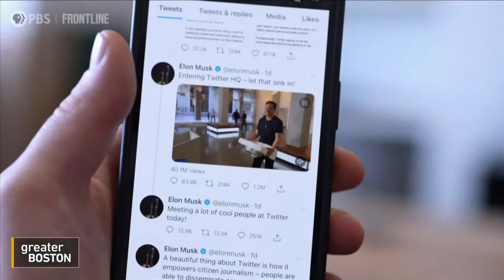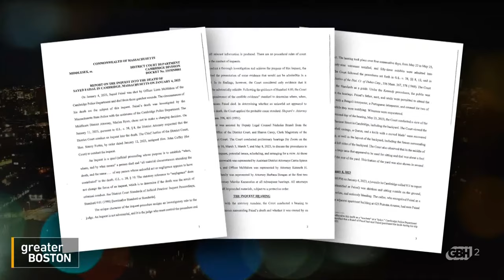Greater Boston Full Episode: October 10, 2023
The “X” factor: Where does Twitter stand one year after Elon Musk’s takeover?
It’s been a year of controversy and conflict for X, the social media site formerly known as Twitter, since Elon Musk first bought and took over the platform. A new film from FRONTLINE traces Musk’s history with Twitter that led him to drop around $44 billion on the platform, and the fallout of the many changes he’s made since. The documentary is called “Elon Musk’s Twitter Takeover.” Its director and correspondent, James Jacoby, joined Crystal Haynes.

Cambridge NAACP leader reacts to “justified” ruling in police killing of Sayed Faisal
The Cambridge police officer who shot and killed 20 year-old Sayed Faisal was justified, according to the results of an independent judicial investigation. The decision has done little to assuage outrage in the community, and furthers questions about how police officers respond to emergency calls that involve people in the middle of a mental health crisis. To discuss, Crystal was joined by the former mayor of Cambridge Ken Reeves, now the president of the city’s chapter of the NAACP, and Dr. Gregg Bloche, a professor of health law, policy and ethics at Georgetown University.